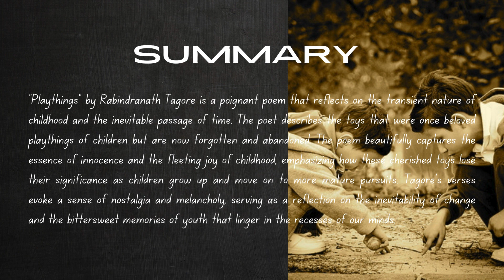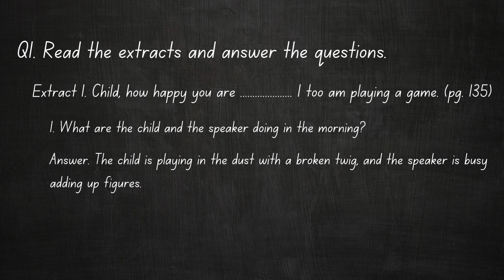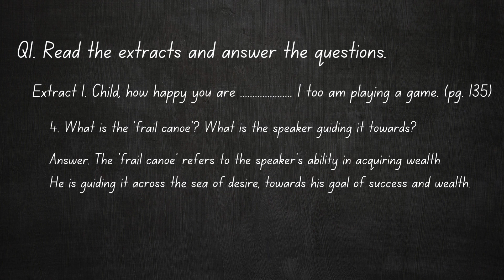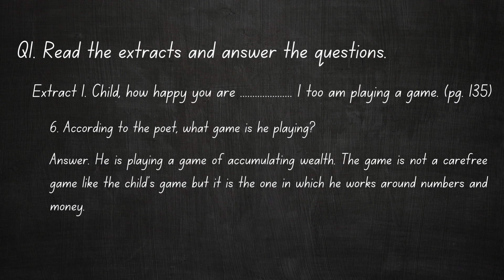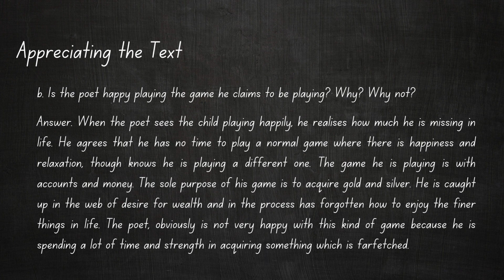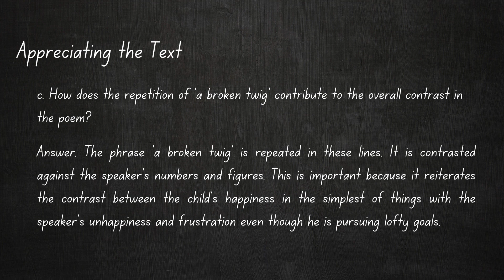Playthings | Notes | Rabindranath Tagore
This is the notes of the poem 'Playthings' by Rabindranath Tagore.

Comment💬 below

Keep following us for many more lesson video notes!